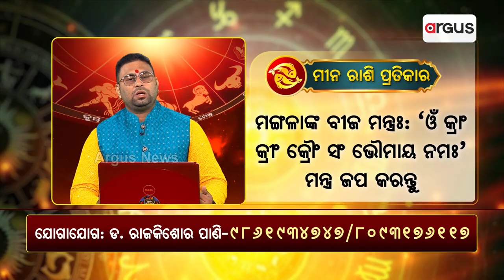Bhagya Bhabisyat | ମୀନ ରାଶିର ବ୍ୟକ୍ତି ବିଶେଷଙ୍କର ଦ୍ୱିତୀୟ ବିବାହର ଯୋଗ